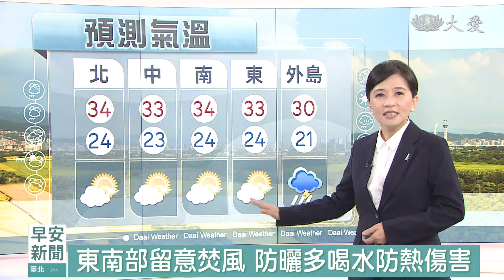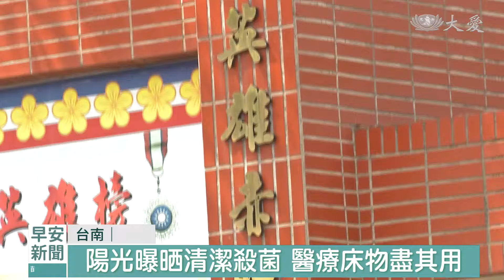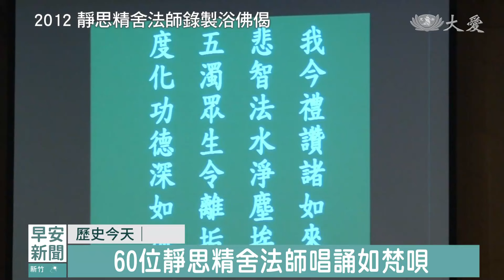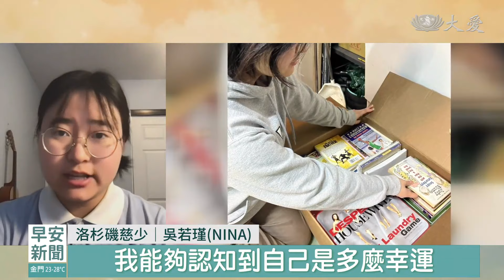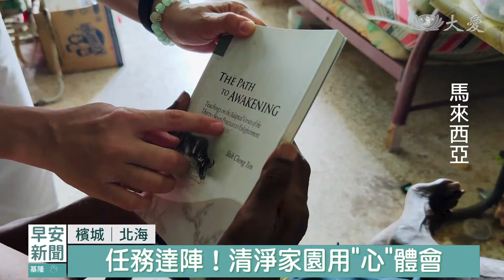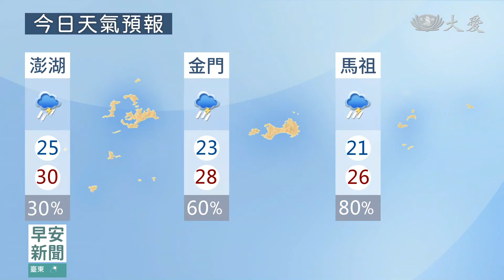大愛新聞 2024-04-30 0630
00:00 - 新聞片頭 01:29 - 寶林茶室中毒案4死 重症康復者恍如隔世
03:40 - 多重疾病無法自理 掛心老婦安危速動工
06:02 - 台南榮家遷新址 環保輔具為愛重生
07:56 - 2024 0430慈濟歷史上的今天
12:32 - 早安慈濟情│跨洲募捐二手書 愛在獅子山共和國
18:37 - 助失明翁居家打掃 煥然一新用"心"體會
20:56 - 大壩潰堤│
22:12 - [國際] 對抗致命皮膚癌 英國研發黑色素瘤疫苗
29:28 - 助失明翁居家打掃 煥然一新用"心"體會
14:42 - 高雄桃源國中柔道隊 練武修心奪金牌
19:42 - 發想創意動手落實 太陽能板清潔系統受肯定